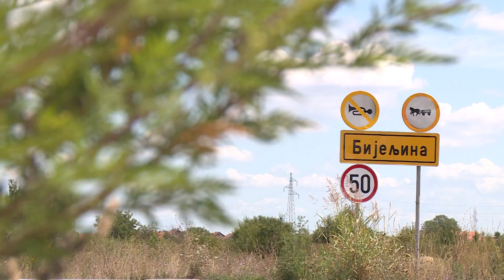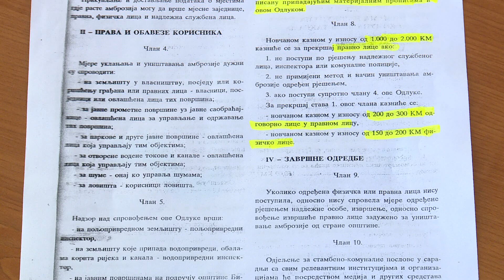Ambrozija \ Bijeljina (BN TV 2019) HD